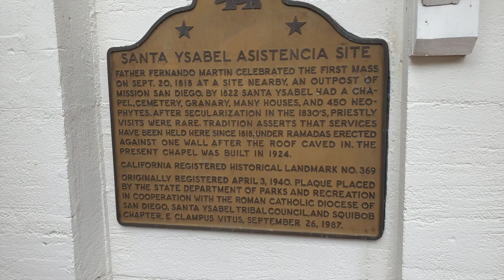Mission Odyssey Minis 2 Asistencia Santa Ysabel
Asistencia Santa Ysabel in 60 seconds.